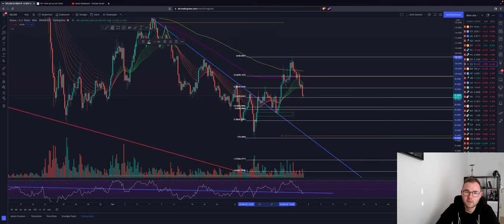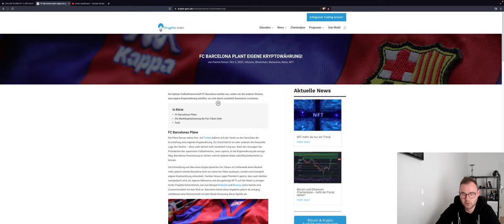⚠️BITCOIN⚠️ DUMP! Erster Rücksetzer! WIE TIEF KANN ES GEHEN? LUNA TRADE! ETH FTM Chartanalyse News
Bitcoin trifft unsere erste Kaufzone! WAs ist jetzt wichtig? Wie tief kann es gehen? und wo könnten wir erste Trades setzen?
Altcoins ebenfalls sehr schwach aber mit Möglichkeiten!

Timesteps:
00:00 Abo, Kommentar & Like nicht vergessen
00:02 Bitcoin
04:00 Ethereum